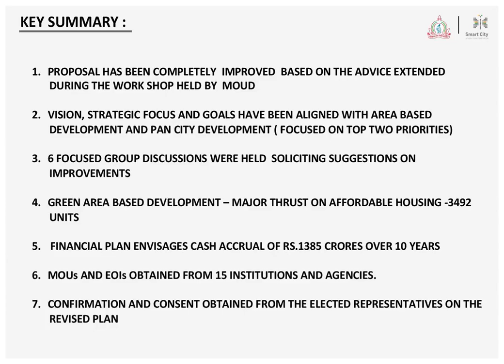Aurangabad Smart City Proposal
Aurangabad Smart City Presentation for Phase 2 Smart City Project